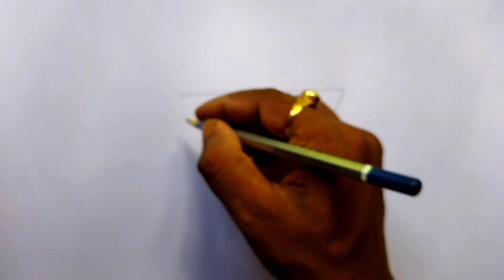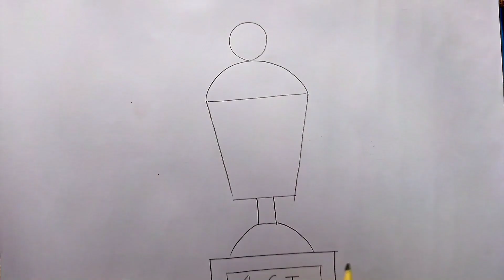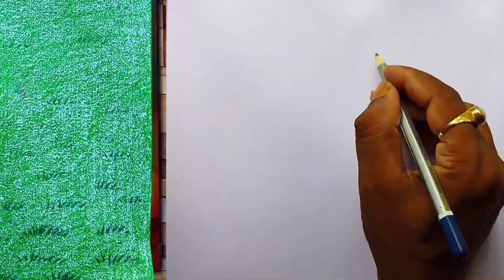7 দিয়ে ছোটদের জন্য সহজ করে আঁকা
number drawing by 7
own music